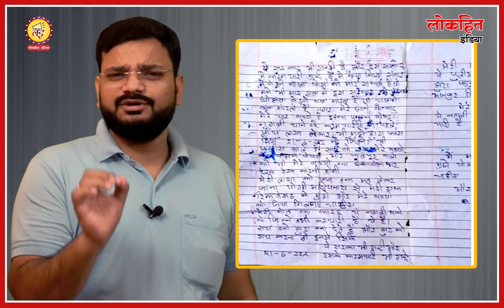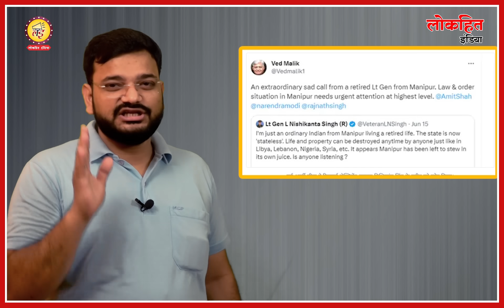तो यह है डबल इंजन और रामराज्य की चौंका देने वाली हकीकत? lokhit india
Lokhit India:
तो यह है डबल इंजन और रामराज्य की चौंका देने वाली हकीकत? PM Modi CM Yogi latest news lokhit India bjp